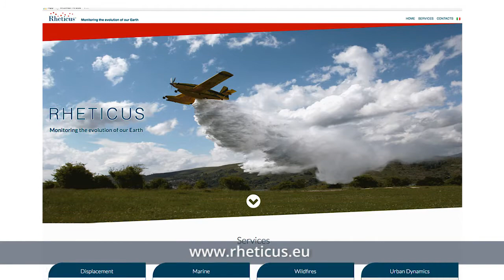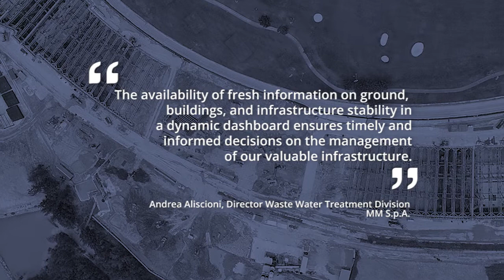Rheticus - Ground Displacement Monitoring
Rheticus® is an automatic cloud-based geoinformation service for monitoring infrastructures (buildings, railways, roads, dams, etc.) and ground structural weaknesses.

Monitoring is essential to assessing and predicting landslides or ground structural weaknesses, which could affect buildings or infrastructures.

To get accurate information over areas subject to subsidence or slow-moving landslides, in order to anticipate potential risks, is fundamental for organizations and professionals working in civil protection, master plan management, and insurance.

Rheticus® is a geoinformation service designed for the monitoring of earth's surface movements, aimed at monitoring areas subject to landslides and subsidence, and the stability of infrastructures.

Using the European Copernicus Sentinel-1 open data or COSMO-SkyMed data images and DinSAR techniques, the service is complimentary to traditional survey methods, providing a long-term solution to ground instability monitoring.

The Rheticus® service provides detailed information on:
- Check of slope stability due to slow landslides movements;
- Analysis of the presence of phenomena of instability in the preliminary and the final phase of the planning of works and infrastructures;
- Monitoring the impact of the works and infrastructures construction on the slope stability;
- Check the results of the interventions of slope stabilization.

It is targeted to:
Infrastructure construction and maintenance; Public Administration; Planners & professionals in the land planning.

Applications:
Timely identification of subsidence phenomena, landslides, and instabilities affecting our assets and buried networks, for the optimization of preventive maintenance activities and inspections.

Key Benefits:
- Updated knowledge of ground conditions
- Continuous monitoring of instable and landslide areas
- Limited cost of service management
- Safeguarding of investments

and discover the LIVE DEMO data available.